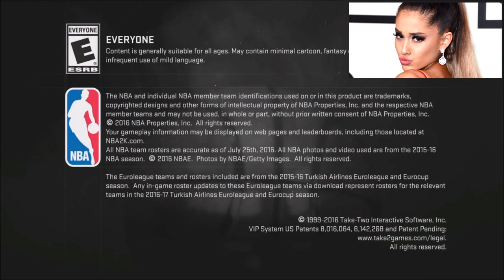NBA 2K17 TAZ FACE GLITCH EXPLAINED + TUTORIAL AFTER PATCH 12!| HOW TO HAVE A GLITCHED/UGLY FACE!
PSN Gamertag: SauceEmUp

Xbox One Gamertag: UNDERATED2K

What's good y'all it's ya boi Dalontavius Goat, And I'm back with another video. I am here to entertain you guys and give nothing but legit content, no bs. My channel will be lit and you guys will be lit with me, Join the movement. Help me now and I'll help y'all later.